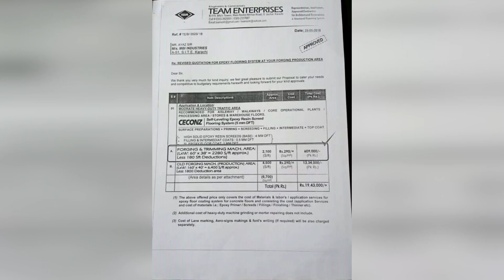Hassas Zaraye News HDTV || M-B-I Company || 4.Lac || ka frad || 2020